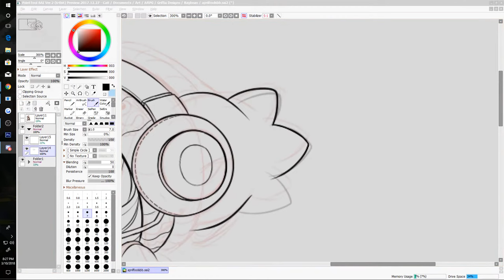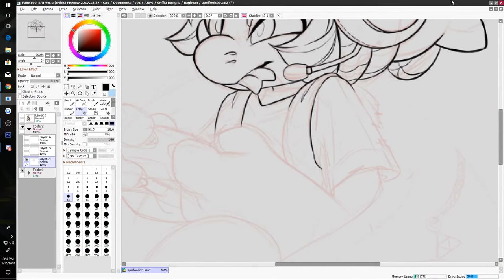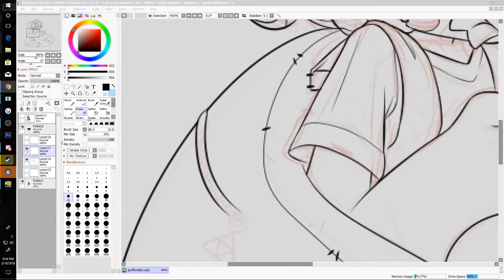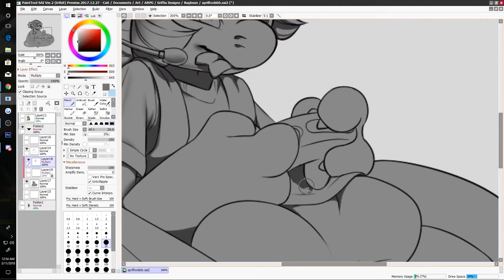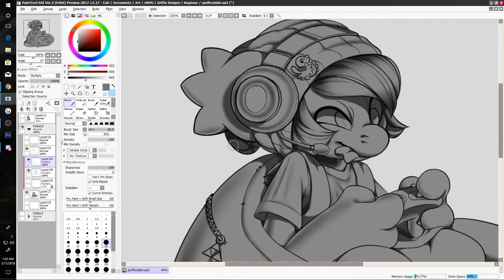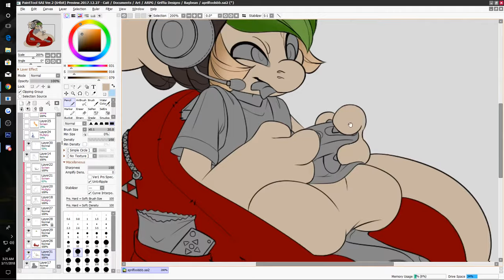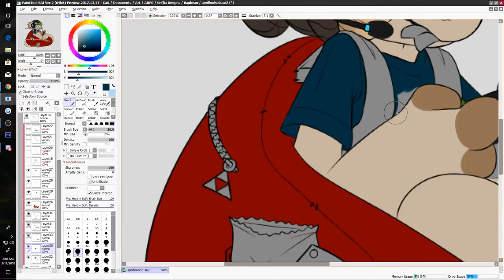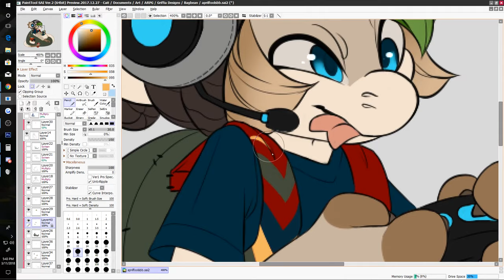Timelapse Speedpaint - Beanbag Bagbean!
Hey friends! It's been a long time since I posted a speedpaint video, but I hope to be back to doing more of them now that I have a new, faster computer.

This is a guest design I did for a closed species ARPG on Deviantart, called Bagbeans! These guys are owned by griffsnuff.deviantart.com.

I was honored to be able to make one for April Fool's Day! :D